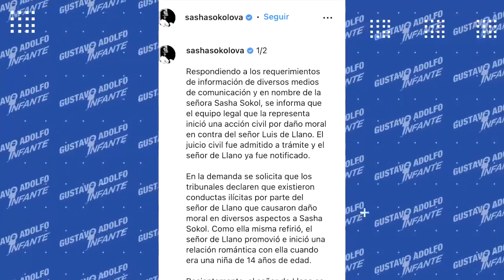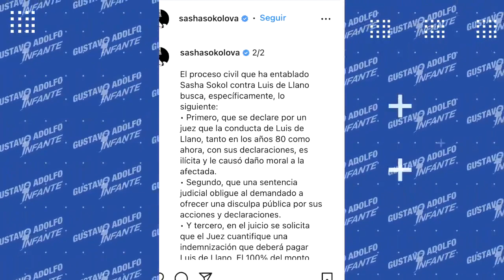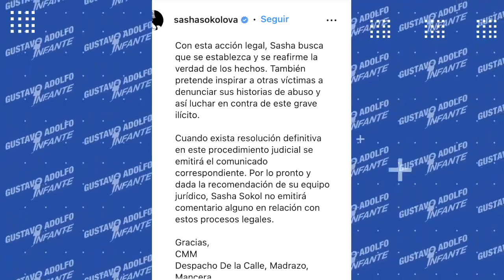Sasha Sokol exige INDEMNIZACIÓN y DISCULPA PÚBLICA a Luis de Llano tras DEMANDARLO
SashaSokol presenta acción civil por daño moral en contra de LuisDeLlano, luego de acusarlo de abuso cuando ella era menor de edad, por lo que pide una disculpa pública, así como una indemnización, donde donará el dinero a una asociación que lucha contra el abuso sexual infantil.